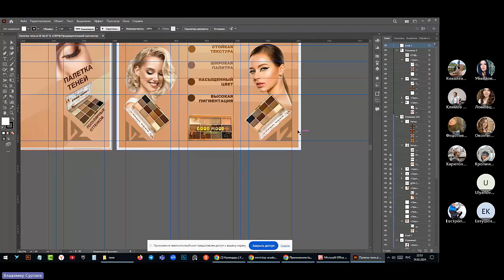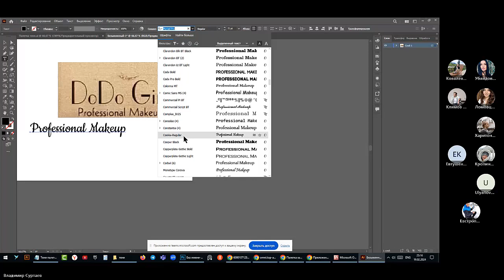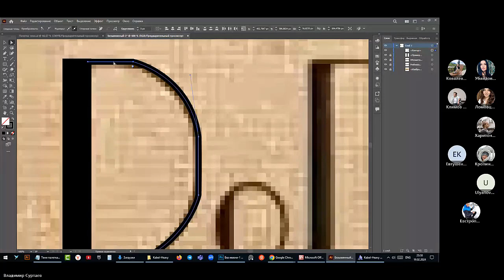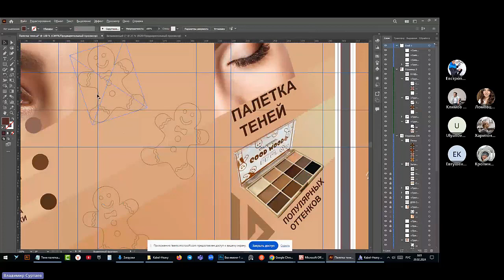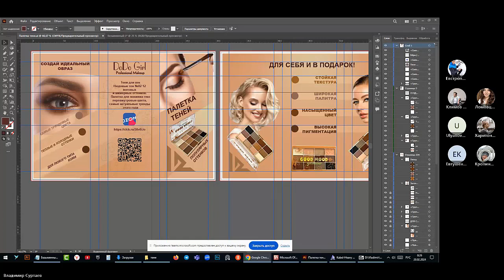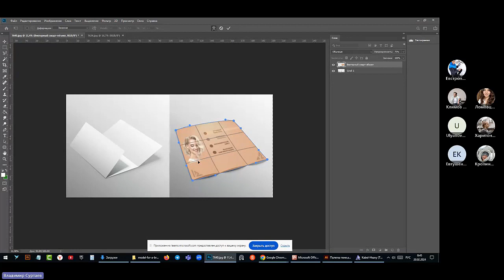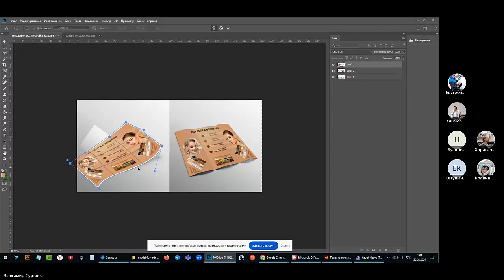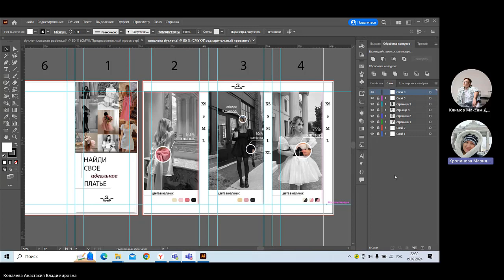Буклет часть 3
Пройти индивидуальное обучение по базовому курсу по Cinema 4D  можно онлайн за 5 уроков по 2 часа, в удобное для вас время. Стоимость обучения 10000 рублей.